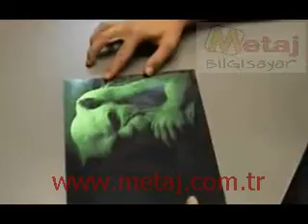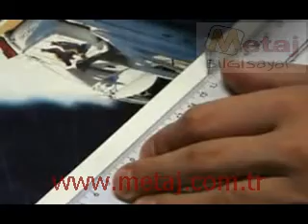Laptop sticer notebook stikır notebook etiket yapımı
Laptopların görünümlerinden sıkıldıysanız 10 TL kendiniz değiştirebilirsiniz.